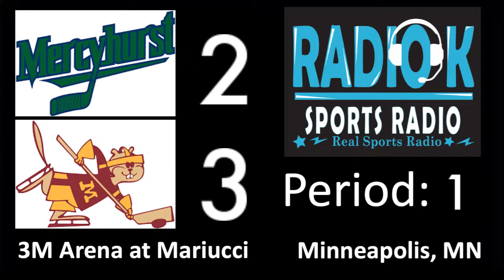LIVE BROADCAST: Men's Ice Hockey: Mercyhurst Lakers @ Minnesota Golden Gophers